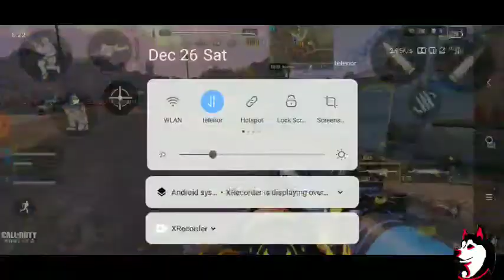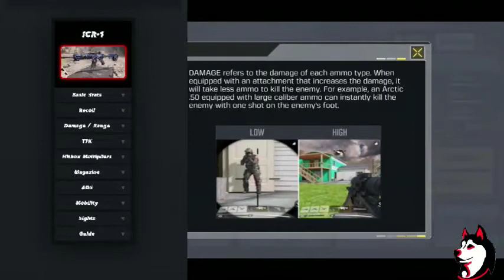Top 5 best assault rifle ARs in call of duty mobile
Thanks you @hawsknest